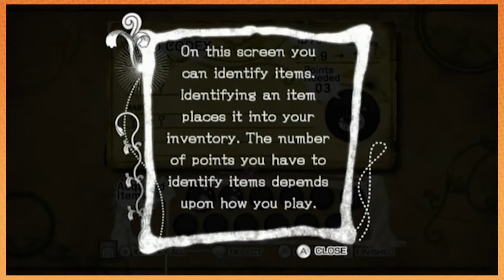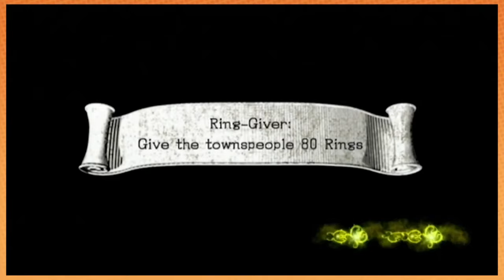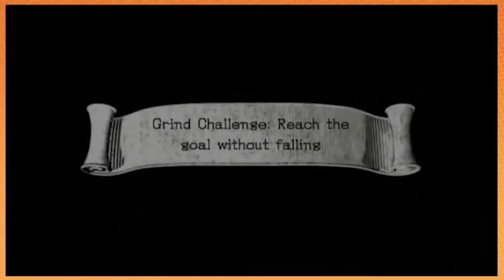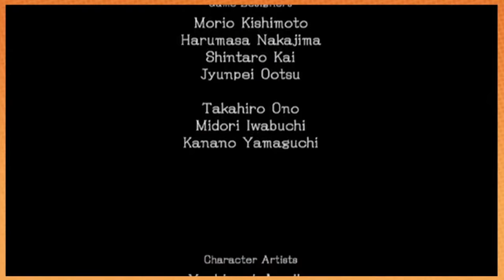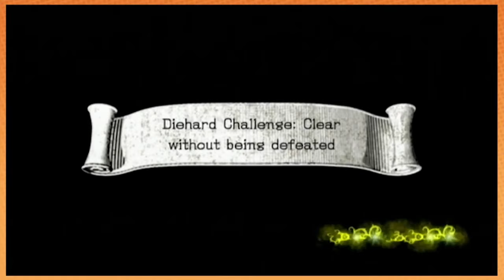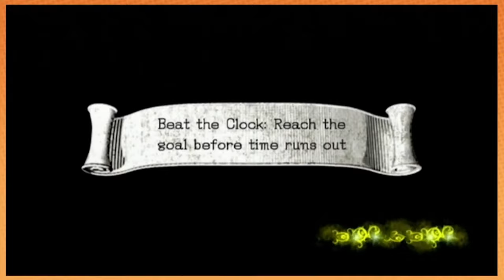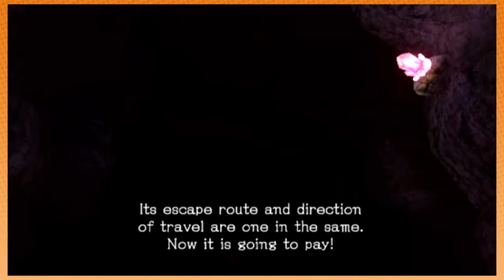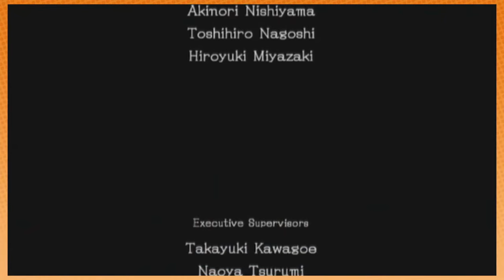Sonic and the Black Knight: THE MOVIE (2016 Game Grumps playthrough!)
No compilation this week! Instead, grab your popcorn and snacks as we sit down and stream an edited down "movie" version of one of our legendary series: Sonic and the Black Knight!